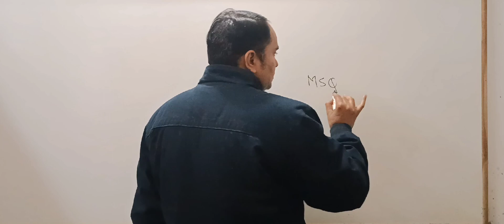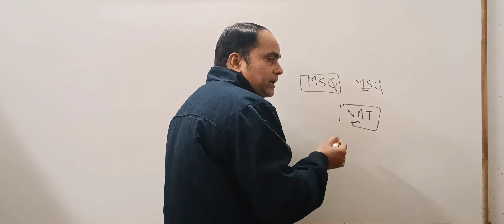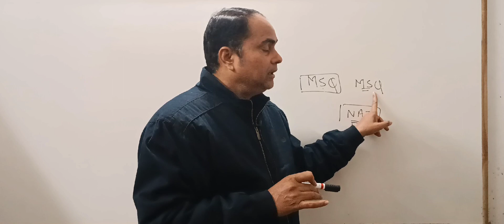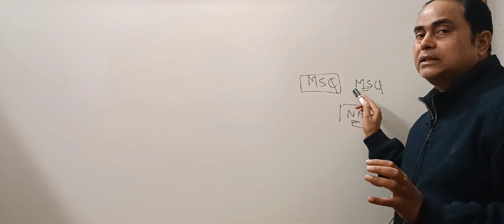IITJAM Exam 2024IIMCQ, MSQ and NAT Which Select First II Preparation Tips for This Exam .by dubeysir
@DkMathTutorial in this video lecture we explained Tips about selection of MCQ, MSQ and NATquestionsof paper of IITJAM2024Exam.To spread deep concept for higher mathematics and different competitive exams like as csir net math gate math iit jam NBHM TIFR etc please like share and subscribe Dk Math Tutorial. thank you for watching this video lecture.csirnetmathpaper completesolutionofcsirnetmath iitjam gatemathematics gatemaths nbhmphd nbhm tifr tifrmaths.